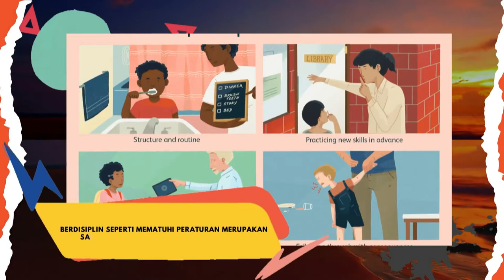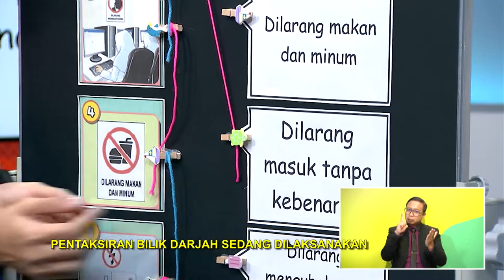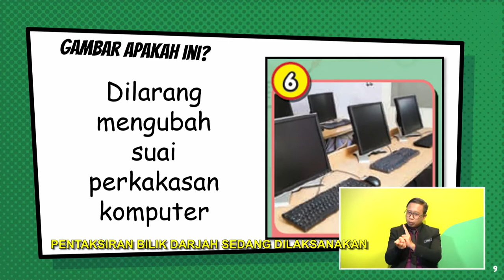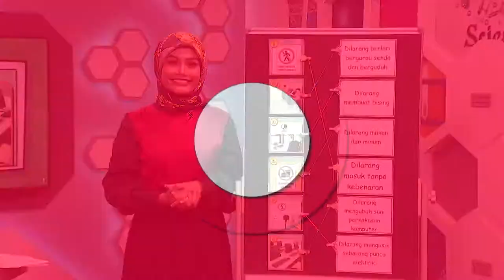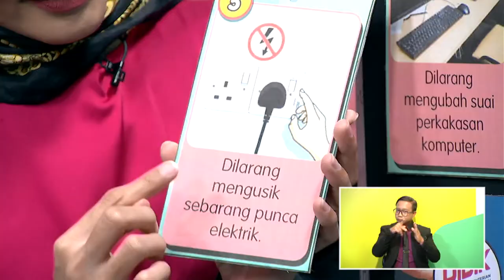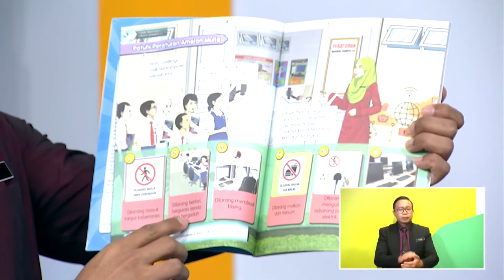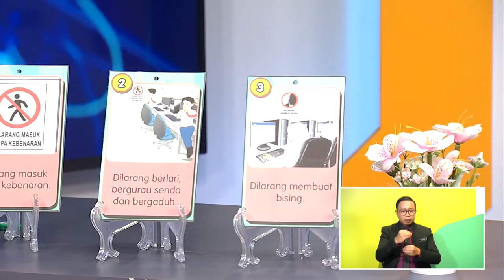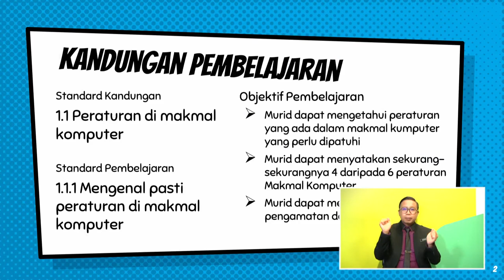DidikTV SR Tahap 2 Ep 58 Pendidikan Khas Teknologi Maklumat Dan Komunikasi Patuhi Peraturan Amalan